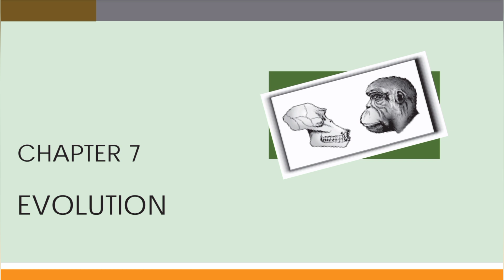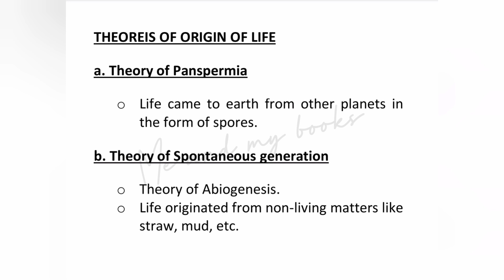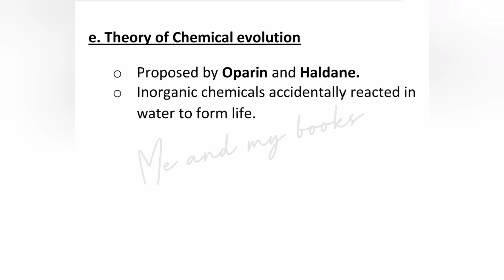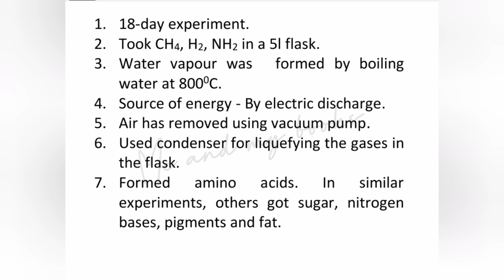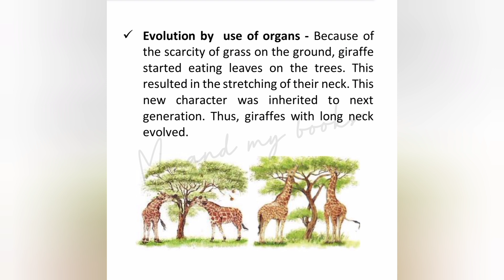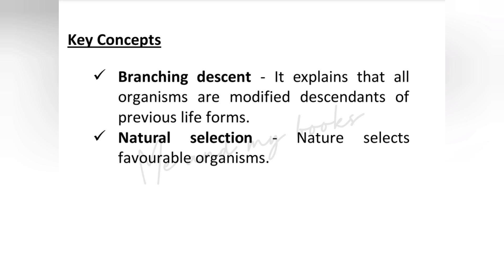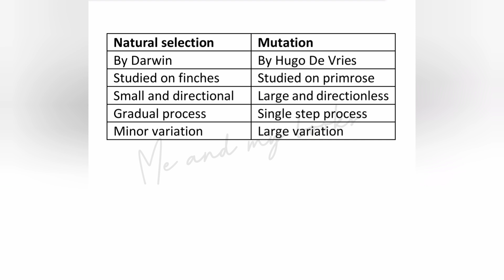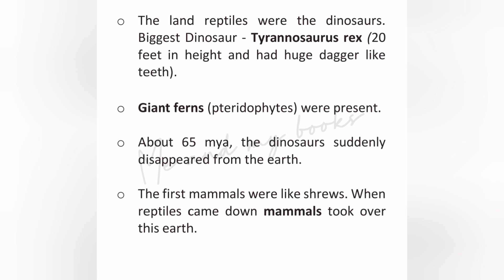+2 Zoology | Evolution | Non focus area